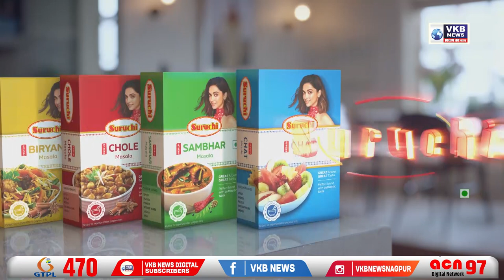आता राज्यात निर्बंध कमी करणार - राजेश टोपे